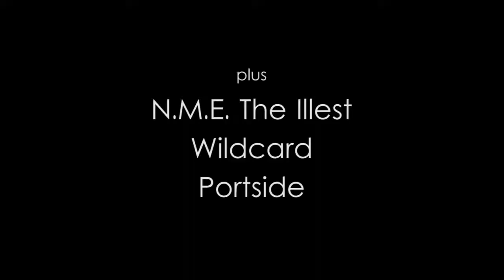Apathy & Celph Titled Portland Show - September 2nd 2014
Apathy & Celph Titled Way of the West Tour 2014 - Portland show at the Star Theater.